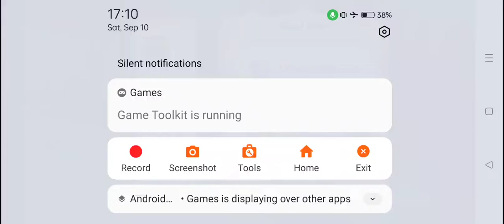Candy Crush Saga Level #9201 5 moves left 162 jellies no boosters sugar stars